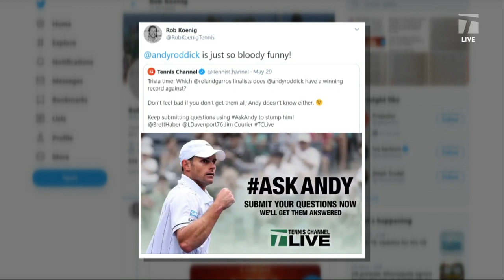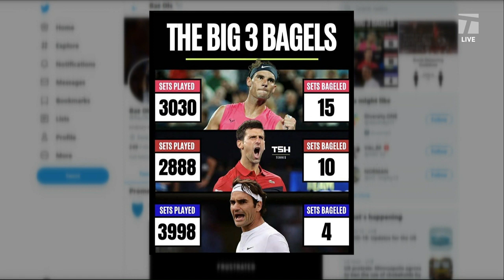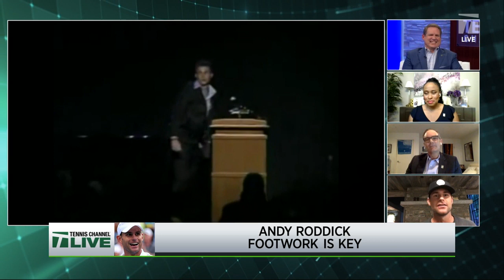Tennis Channel Live: Roddick Comments On Trending Topics